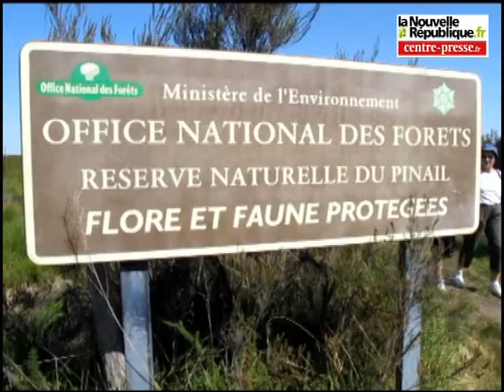Vouneuil-sur-Vienne: promenade dans le Pinail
Durant tout l'été, des visites commentées ont lieu dans la réserve naturelle du Pinail.